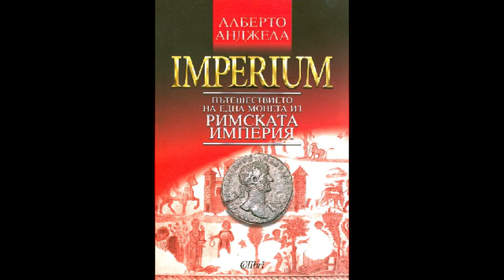"Imperium. Пътешествието на една монета из Римската империя" Алберто Анджела Част1/3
00:00:00 Въведение
00:13:49 Рим. Където започва всичко
00:46:26 Лондон. Изобретенията на римляните
02:07:17 Париж. Когато е бил по-малък от Помпей
02:33:41 Трир. Производството на нектара на боговете
03:21:56 Отвъд Рейн. Сражението срещу варварите
04:36:37 Милано. Еманципацията на жената
05:56:40 Реджо Емилия. Вицовете в Античността

"Imperium. Пътешествието на една монета из Римската империя" Алберто Анджела
Алберто Анджела (1962) е италиански палеонтолог, журналист, документалист и блестящ популяризатор. От дете обикаля света с баща си, известния телевизионен журналист Пиеро Анджела, научава няколко европейски езика и придобива огромна космополитна култура. Автор е — съвместно с баща си и самостоятелно — на десетина научнопопулярни труда, сътрудничи на вестниците „Ла Стампа“, „Айроне“, „Епока“, води предаването „Одисей“ по италианската телевизия RAI.
Римската империя е една от най-големите и мощни империи в историята на човечеството. Тя обхваща територии от Шотландия до Кувейт, от Португалия до Армения. Книгата Imperium проследява пътешествието на една монета, която минава от ръка на ръка из цялата империя.
Книгата Imperium е едно увлекателно и информативно пътешествие из Римската империя. Тя ни дава възможност да видим империята през очите на една монета.